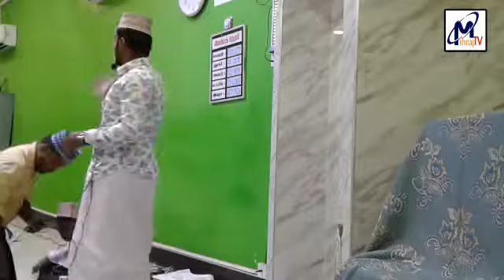கல்முனை மாநகர் கடற்கரை பள்ளிவாசல் நாகூர் ஆண்டகை தர்கா ஷரீபில் இடம்பெறும் ஹஜ் பெருநாள் தொழுகை...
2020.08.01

இலங்கை
அம்பாறை மாவட்டம்
கல்முனை மாநகர்
கடற்கரை பள்ளிவாசல்
நாகூர் ஆண்டகை தர்கா ஷரீபில்
இடம்பெறும் ஹஜ் பெருநாள் தொழுகை...